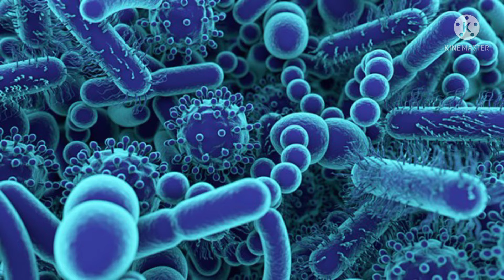India's 10 most polluted cities | भारत के 10 सबसे प्रदूषित शहर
Owners of the images in this video.

video is for educational purpose only. copyright Disclaimer under section 107 Copyright Act 1976, allowance is made for "fair use" for purposes such as criticism, comment,news reporting, teaching, scholarship, and research.